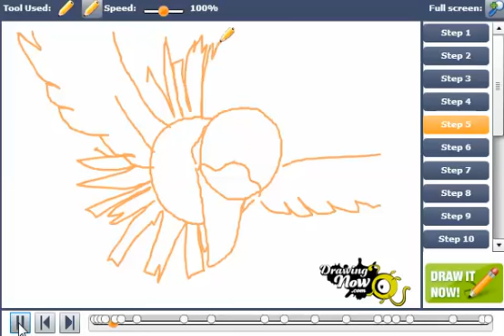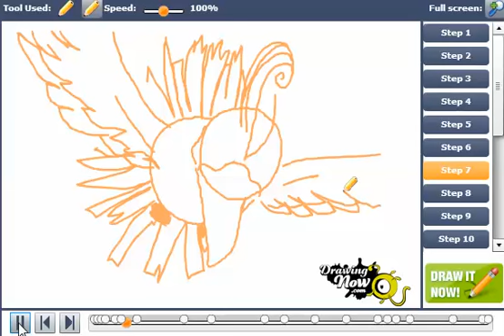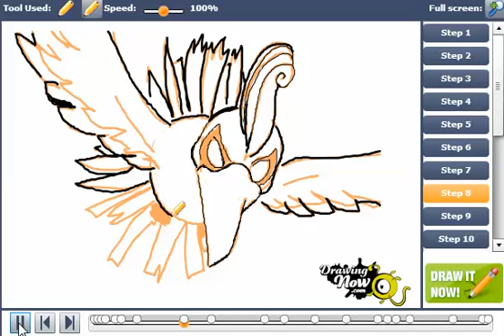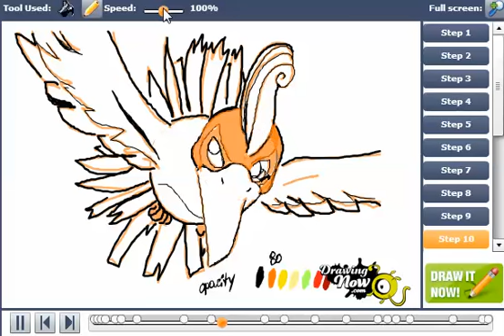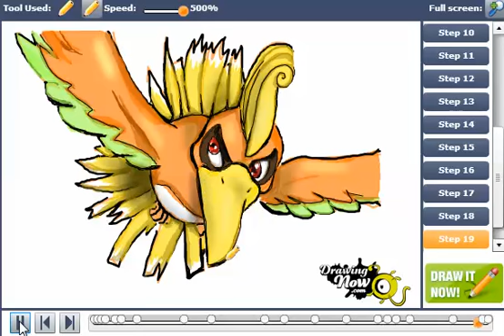How to draw Ho-oh from Pokemon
You can see the original tutorial of How to draw Ho-oh from Pokemon